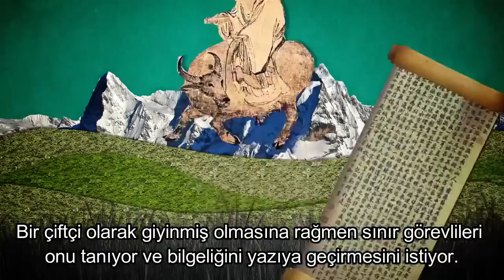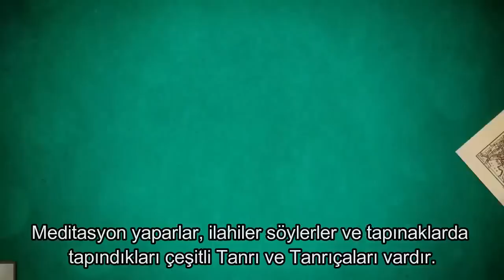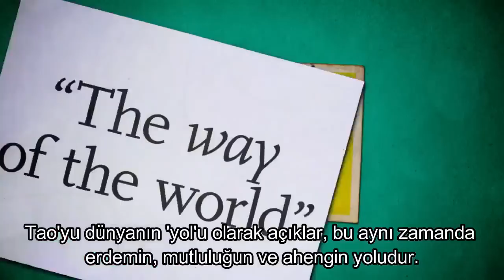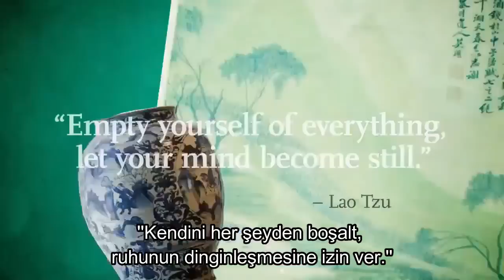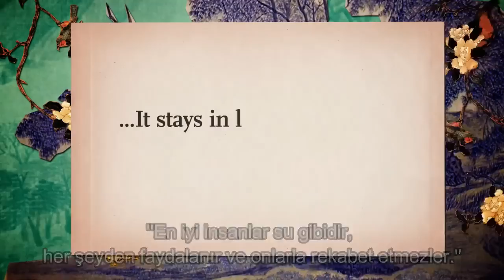Doğu felsefesini merak edenlere Lao Tzu'nun öğretisi taoizm ve Buda